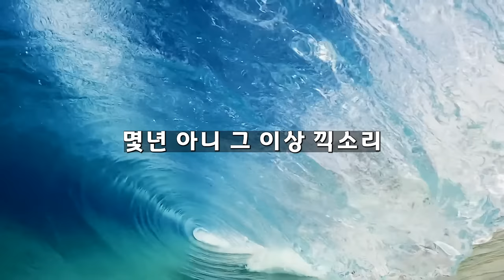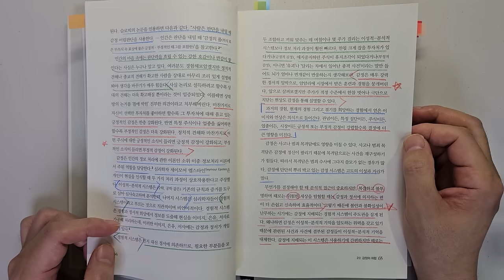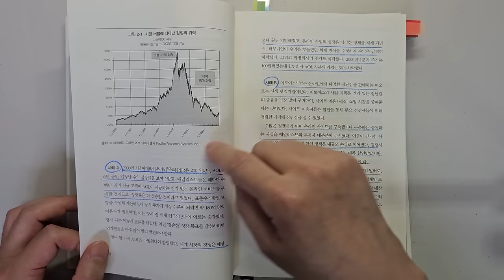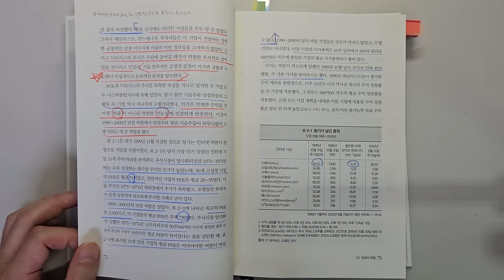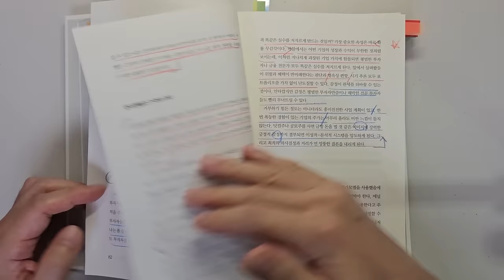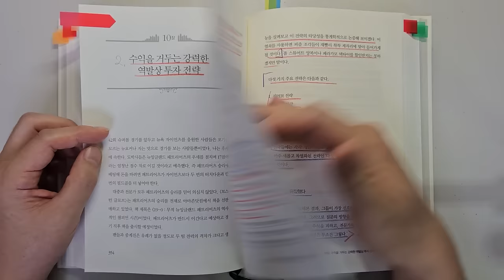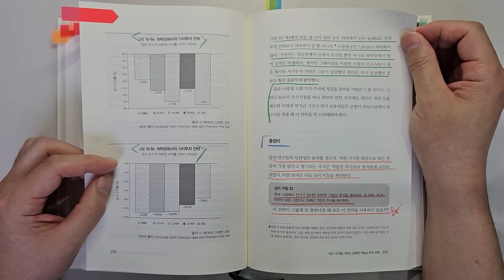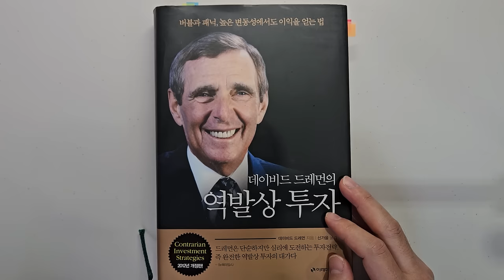데이비드 드레먼 투자대가가 말하는 주식투자 성공을 위해 가장 중요한 한가지요소 주식|투자|재테크|주식 책 @세상의 모든 책들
주식투자 성공을 위해 가장 중요한 한가지 요소 '데이비드 드레먼의 역발상 투자'|지은이 데이비드 드레먼|출판사 이레미디어

안녕하세요
이번 시간에는 '데이비드 드레먼'님이 지으신 '역발상 투자'를 리뷰하였습니다.

주식투자 공부에 좋은 책으로 알려진 책입니다.

1 감정의 위험 : 왜 군중은 광기와 패닉에 빠지는가?
2 수익을 거두는 강력한 역발상 투자전략

바랍니다.

감사합니다.